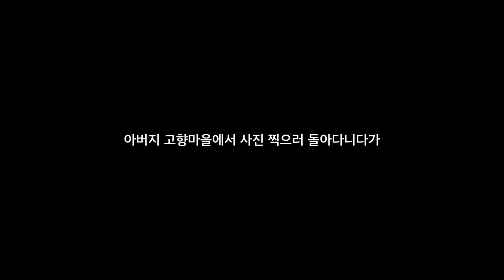꽃뱀 유혈목이의 산개구리 사냥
지나는 길에 우연히 만나게 된 야생의 현장.

유혈목이는 독성이 매우 강한 독사입니다. 유혈목이의 독니는 주둥이 깊숙한 곳에 작게 나 있어서 맨살에 제대로 물리지 않는 한 실제로 피해를 입는 일은 흔치 않으나, 독 자체는 아주 치명적이며 국내에는 해독제도 없다는 이야기가 있습니다.

저도 거리를 두고 줌렌즈로 안전에 유의하며 촬영했습니다.

감사합니다.

영상하는 곰PD입니다.

요리, 사진, 영상, 자동차 등등 다양한 취미를 가지고 있어요.

아직은 새내기지만 막차 탄 만큼 열심히 만들어 보겠습니다~

취먹남 Vlog
Hobby Hubby

Directed by Han Kyul Kim "Bear D"

S.Korea based.

CC-BY-ND